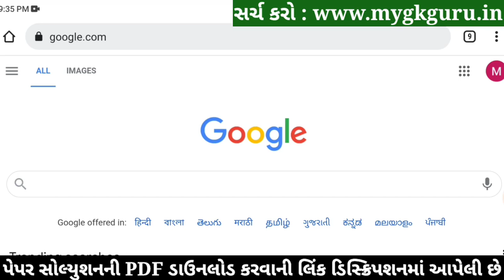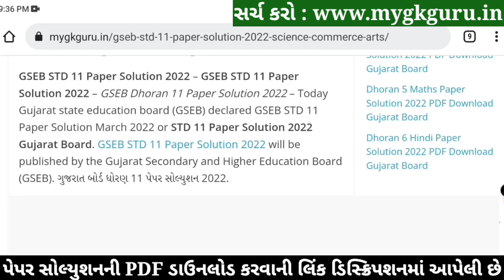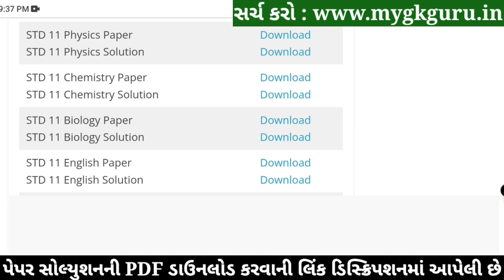STD 11 Chemistry Paper Solution 2022, Dhoran 11 Chemistry Paper Solution 2022 STD 11 VarshikPariksha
STD 11 Chemistry Paper Solution 2022 April, Dhoran 11 Chemistry Paper Solution 2022 STD 11 Varshik Pariksha Paper Solution 2022. Dhoran 11 Chemistry Paper Solution 2022 April Varshik Pariksha. STD 11 Paper Solution 2022 April.

STD 11 Chemistry Paper Solution 2022 April, STD 11 Chemistry Varshik Pariksha Solution 2022,Dhoran 11 Chemistry Paper Solution 2022 April. STD 11 Chemistry Paper Solution 2022 Varshik Pariksha.

STD 11 Chemistry Paper Solution 2022 80 marks. STD 11 Chemistry Paper Solution 2022 Varshik Pariksha April 2022. STD 11 Varshik Pariksha Paper Solution 2022.

std 11 Varshik Pariksha Chemistry April,

STD 11 Chemistry Varshik Pariksha Paper Solution 2022 April
Dhoran 11 Chemistry Paper Solution 2022 STD 11

Other Related Search Queries :
Varshik Pariksha STD 11 Chemistry Paper Solution 2022
STD 11 Chemistry Paper Solution 2022 80 April 2022

STD 11 Rasayan Vigyan Varshik Pariksha Solution 2022,